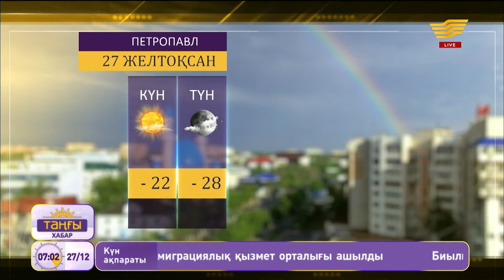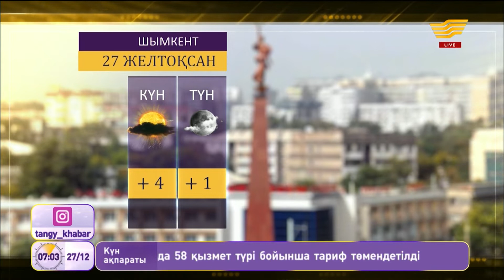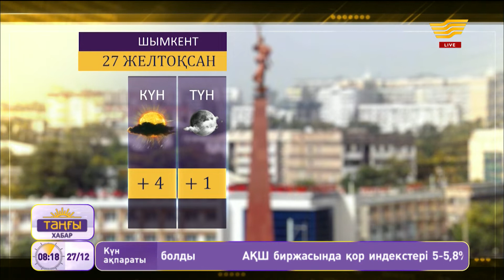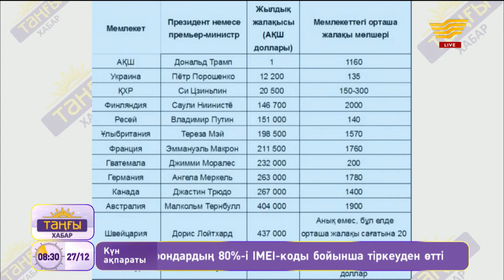Луиза Манапқызы, Айжан Садықова, Серікжан Есімбеков, «Астана» тобы, Бағдат Сәмединова. «Таңғы Хабар»